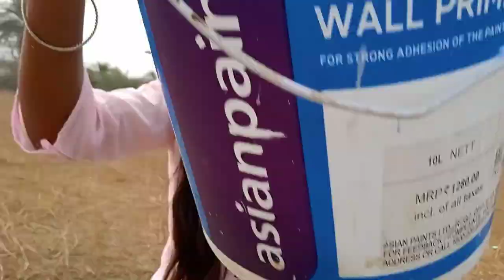All Friends Celebrated Picnic In Coaching || कोचिंग में सभी दोस्त पिकनिक मनाए 🍝😇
My phone name=Redmi 10 Prime
Camera MP = 50
Movile link👉🏻👉🏻 Take a look at this REDMI 10 Prime (Astral White, 64 GB) on Flipkart

I'm on Instagram as @balvir_editz4k. Install the app to follow my photos and videos.

Hello friends welcome to my Vlogs